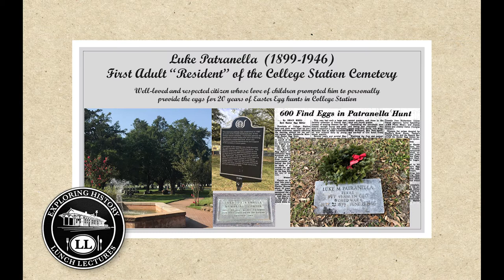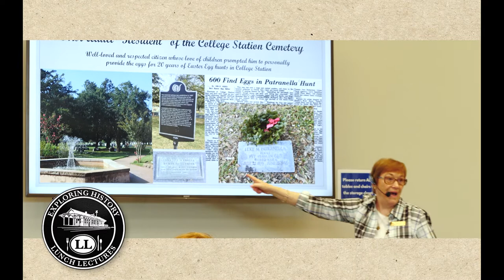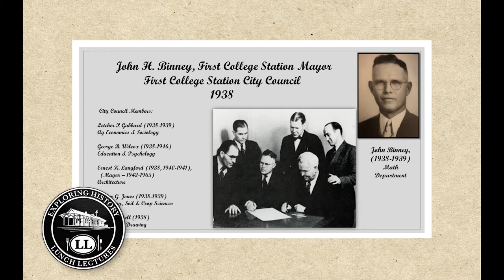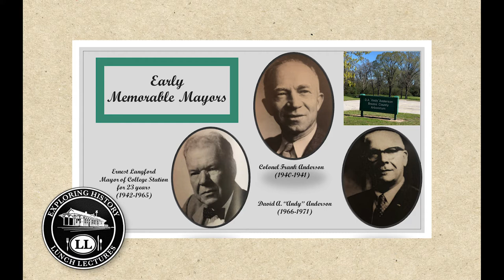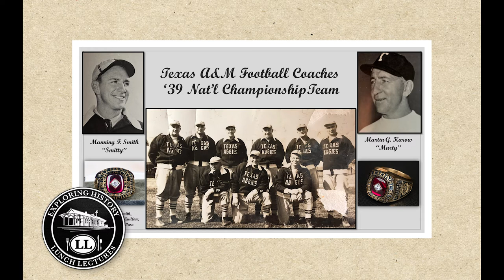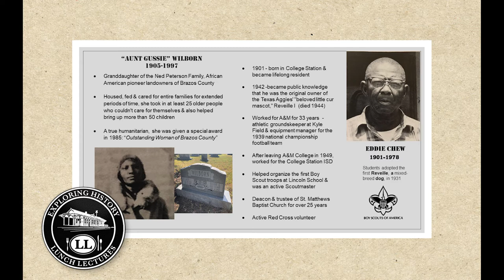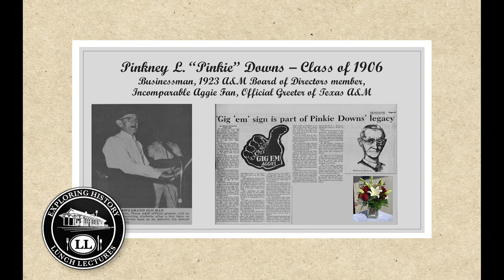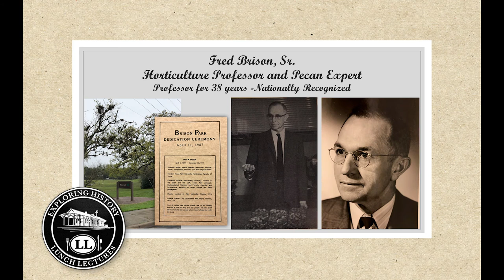Exploring History Lunch Lecture: "A Few of Many . . . College Station Cemetery" (Sherry Frisk)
Sherry Frisk presents "A  Few of Many . . .
 Historic Early ‘Residents'
of College Station Cemetery" at the September 15, 2021 Exploring History Lunch Lecture.